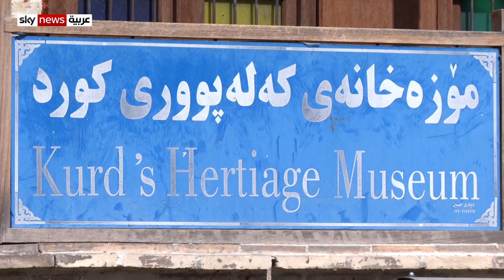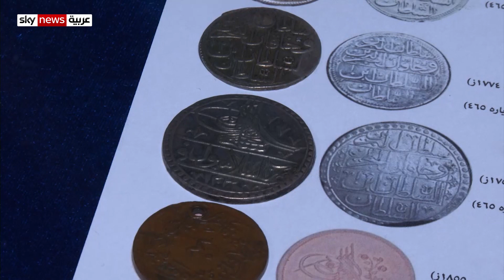متطوعون يقيمون متحفا تراثيا في مدينة السليمانية العراقية تمسّكاً بماضي الأجداد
أقام شبان متطوعون في مدينة السليمانية العراقية متحفا تراثيًا هناك تعبيرا عن التمسك بالتراث  وحفظا له من الزوال.
مراسلنا هيوا عزيز يقدم لنا لمحة عن المتحف ومحتوياته ودوافعِ إنشائه .